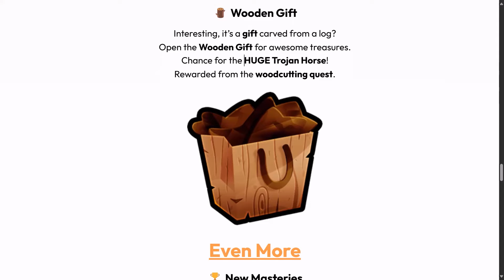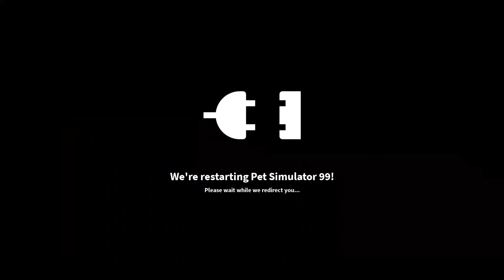Pet Sim 99 อัปเดต Olympus World!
Pet Sim 99 Update 32 - Olympus World

Roblox Pet Simulator 99 #100

โปรแกรมถ่ายวีดีโอ: TechSmith Camtasia
เพลงประกอบวิดีโอ: Nekozilla โดย Different Heaven ฟังได้ที่
และโปรแกรมทำหน้าปก: Canva, Background Removal